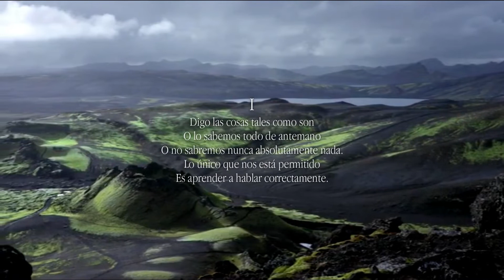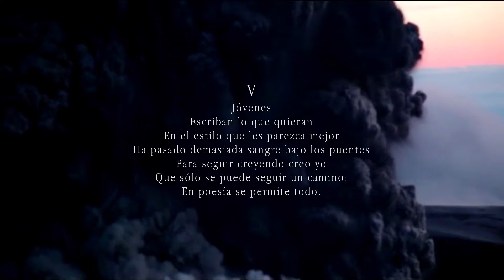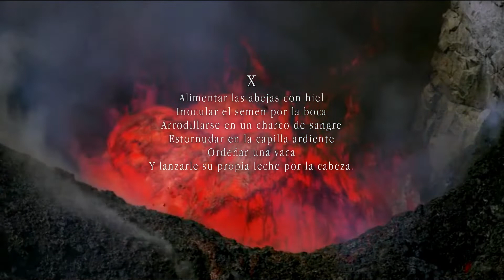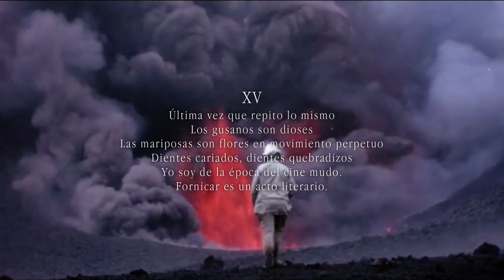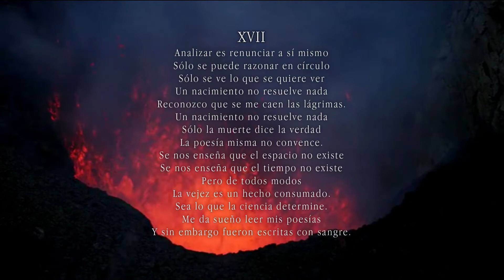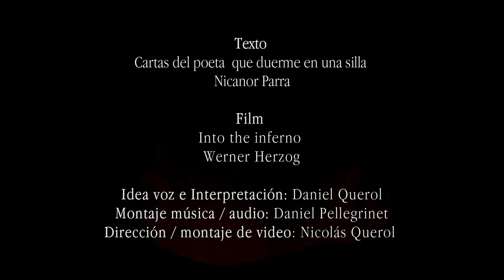Cartas del poeta que duerme en una silla | Por Daniel Querol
🗻🔥Una erupción de palabras, imágenes y música para  homenajear al gran poeta chileno Nicanor Parra
📖Texto : Cartas del poeta que duerme en una silla  (Nicanor Parra)
🎬Film: Into the inferno (Werner Herzog)

🎙️Voz / Interpretación: Daniel Querol
🎼Música / Edición audio: Daniel Pellegrinet
🎞️Dirección / Montaje de video: Nicolás Querol

🎧Se recomienda escuchar con auriculares